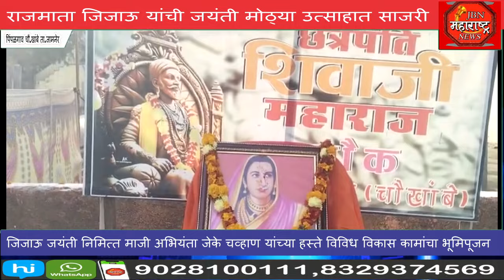जिजाऊ जयंती निमित्त विविध विकास कामांचा भूमिपूजन सोहळा